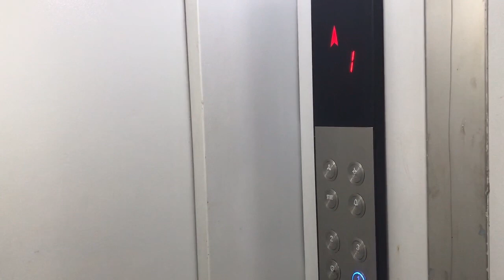50 लाख से शुरू Naraina Delhi में सस्ते Flats 2BHK 75 Gaj 3BHK 150 Gaj Lift + Car Parking के साथ में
नारायणा जैसी दिल्ली की बेहतरीन जगह पर अपना घर लेने का सपना अब होगा साकार 3 BHK 150 Gaj और 2 BHK 75 Gaj flat with lift and car parking

INDO WISDOM HOMES
D2 97-98, Jeevan Park, Pankha Road New Delhi -110059

Semi Furnished * 2 BHK 50 LAKHS ( 75 GAJ ) * 3 BHK 88 - 95 LAKHS ( 150 GAJ )

2bhk 3bhk flats available in Naraina Vihar and Naraina Village Delhi
KEY FEATURES:
1. Spacious bedrooms.
2. Drawing room with fall ceiling
3. Modern and modular kitchen and other Attachments.
4.Bathrooms with tile work upto roof height and branded Fittings.
5. Car parking and lift available.
6. Wall to wall pop & tiles work on front elevation.
7. Marble flooring and branded Electrical fittings.
8. Separate electric and water connections with appropriate Supply.
9. Building structure according to height with branded fittings And attachment .
10. Loan facility is also available in this building from multiple banks
11. Easy approach to public transport and market.